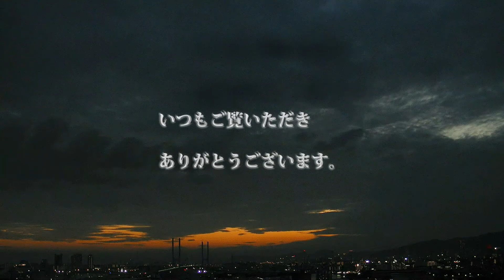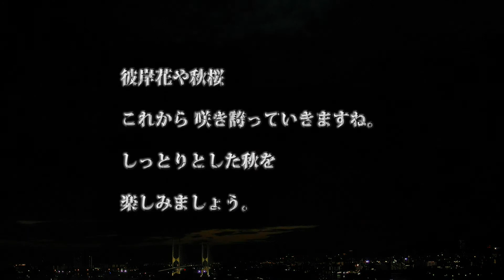きょうの夕陽 -芦屋- 2020年10月3日